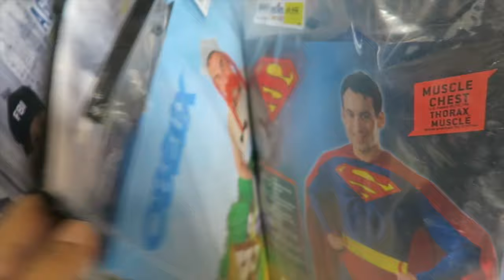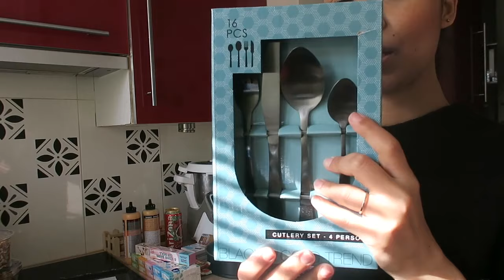ACHAT ET PRÉPARATIFS DU RAMADAN ( VLOG )